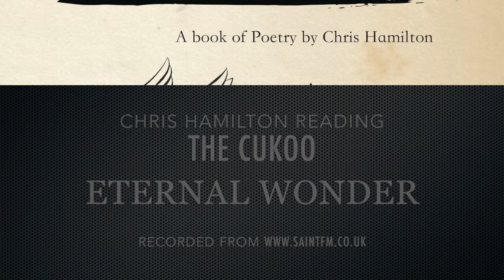Chris Hamilton Reads 'The Cuckoo' (from Eternal Wonder)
Chris Hamilton reading his poem 'The Cuckoo'. taken from Eternal Wonder - a collection of nature poems | recorded